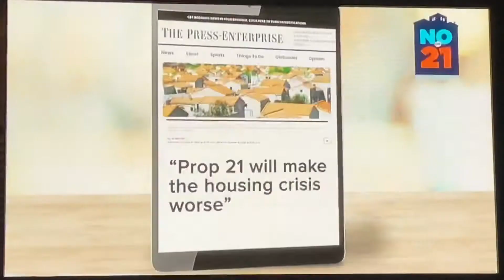KABC ABC 7 “GameTime” postgame show open October 26, 2020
The Los Angeles Rams won the “Monday Night Football” game over the Chicago Bears, 24 to 10 in SoFi Stadium at Hollywood Park in Inglewood.
With Rob Fukuzaki
Taken after the ESPN coverage on Monday, October 26, 2020 around 8:25pm on KABC-TV 7 Los Angeles, California.
Commercials:
- ESPN NFL closing bumper
- opening second of T-Mobile SportsCenter postgame coverage
- Yes on Proposition 21 ads (including newspaper clippings)